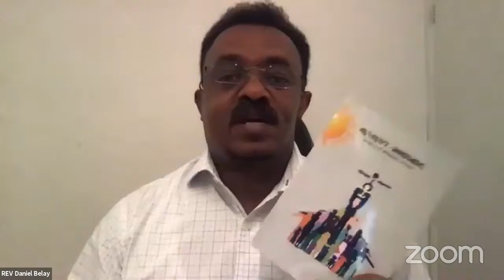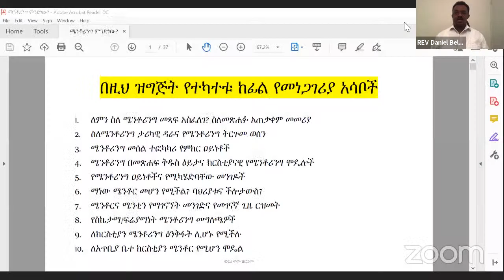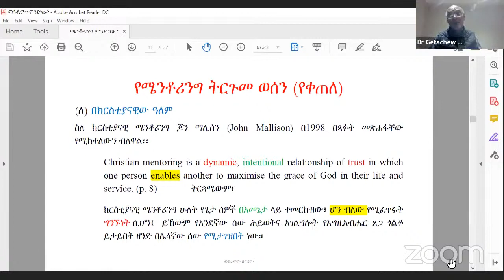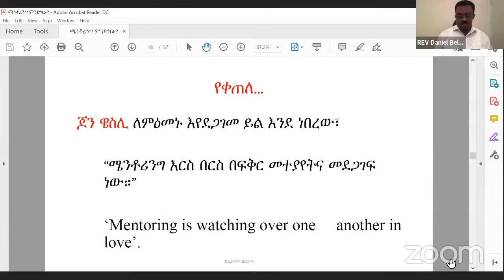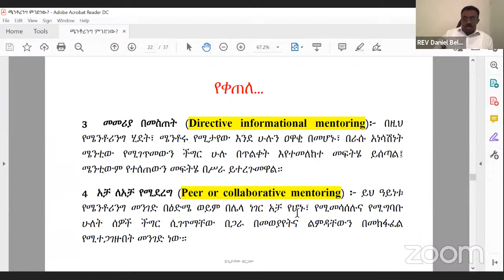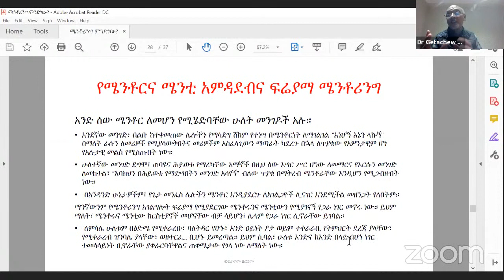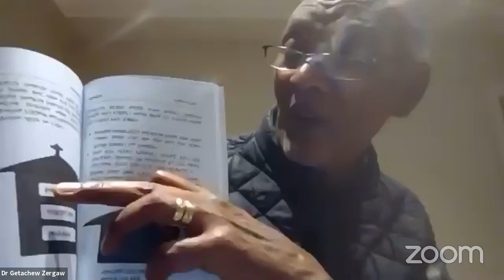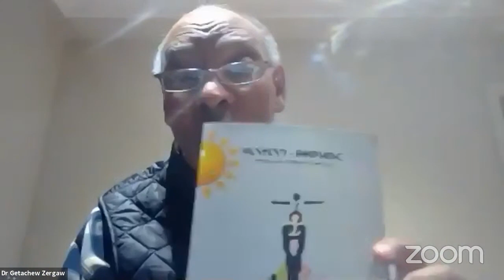Bethel Bible College Seminar - What is Mentoring? 29/10/2020